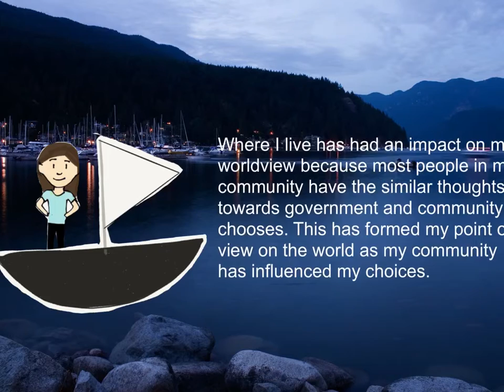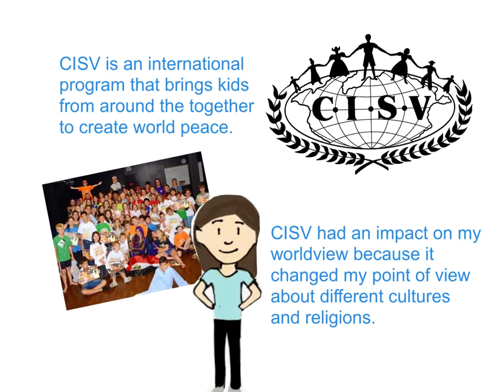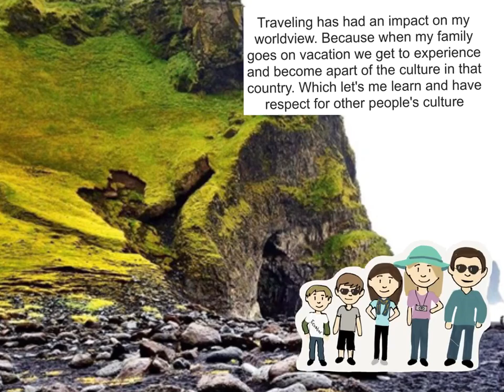Worldview explain everything!